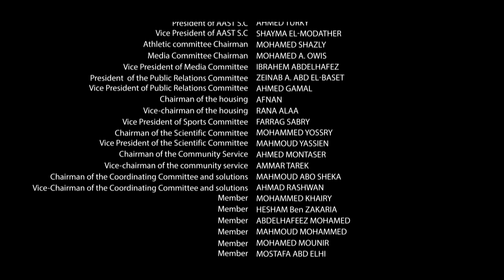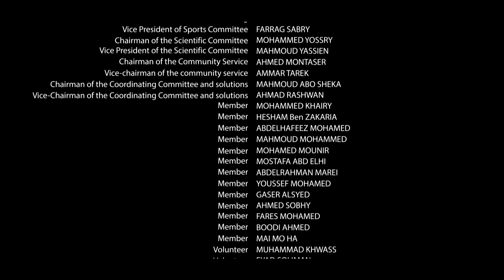AAST ASWAN FUNDAY 2016 | MUSIC VIDEO